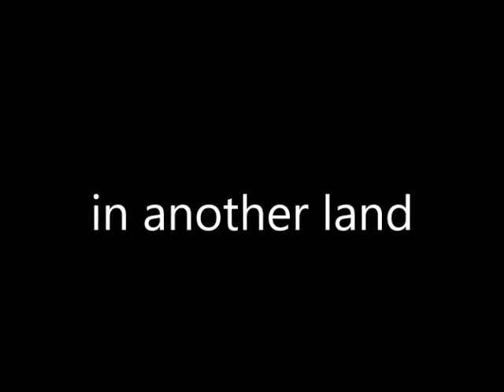shiloh's magical adventures part 4 into the unknown+twilight finds shiloh and shiloh finds twilight